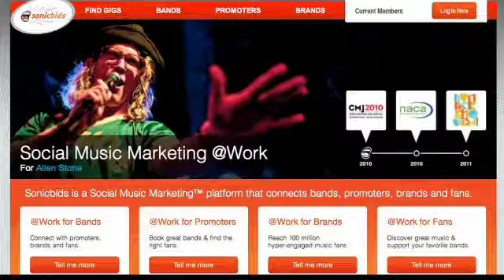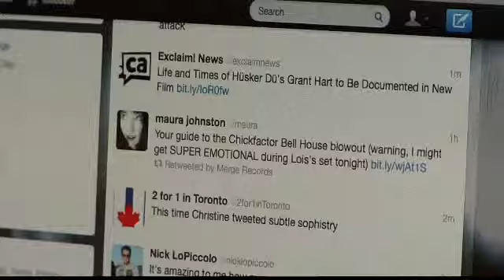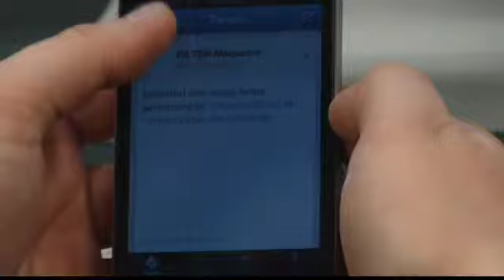The Folk- Toronto, Canada